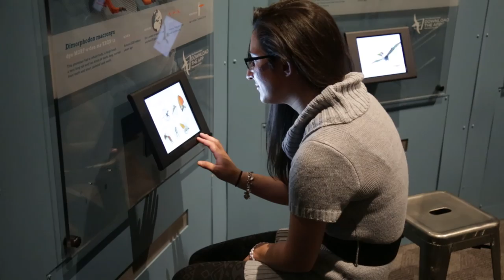Pterosaurs Commercial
Check out Pterosaurs: Flight in the Age of Dinosaurs before it leaves 4/2!